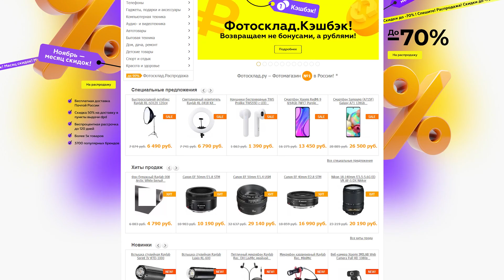СОБРАЛ НАБОР СВЕТА ДЛЯ ВИДЕО-БЛОГЕРА И ОНЛАЙН-ПРЕПОДА ОТ RAYLAB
1. Заказать набор можно по ссылке
3. И самый 🔥 -- КОНКУРС: этот ВИДЕОнабор достанется в подарок одному из вас. Участвуйте в конкурсе в инстаграм-аккаунте ребят из Fotosklad
Итоги конкурса ребята подведут: 25.12.20

Саша постарался собрать максимально универсальный набор  оборудования для начинающего видеоблогера, бьюти-блогера, преподавателя онлайн-курсов, ну или просто человека, который снимает себя, говорит на камеру и ему нужно хорошо при этом выглядеть.
Внутри: свет, сам источник, стойка, крепление для телефона, петличка. Лайфхаки от Сашки, как это все прикрутить и использовать.

А еще Саша задрот  и любитель делать свою работу супер-качественно, поэтому он заботливо подобрал для вас кучу ссылок на все оборудование из видео:

(здесь полезные уроки для фотографов)

(лайфхаки и вдохновение для начинающих фотографов)

(видео для фотографов, начинающих и профи)